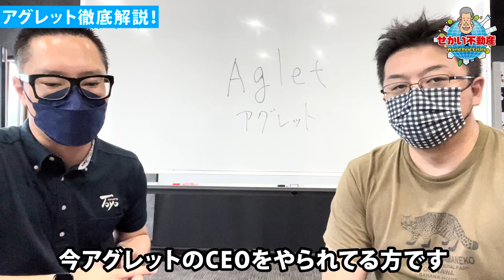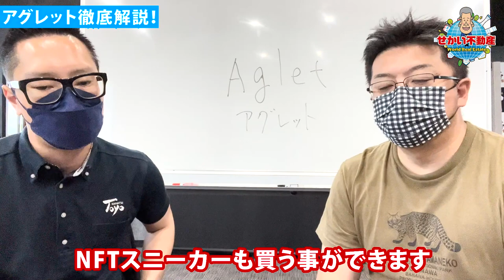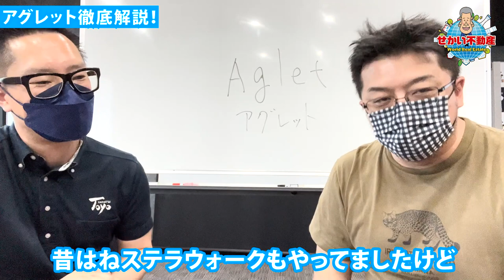【同時にやれば利益倍増！】Aglet(アグレット)の特徴と始め方！おすすめの稼ぎ方を徹底解説！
今回は、Move To Earnのさらに新しいアプリ『Aglet(アグレット)』の紹介です！
他のアプリと同時にやることで非常に効率アップしますので、ぜひ皆さんもチャレンジしてみてください！

■関連動画
【Move to Earnがアツイ！】STEPN大暴落の理由とは？始めるなら今がチャンス！？

不動産会社経営兼、不動産投資家をしています。
「世界各国」の不動産案件を扱っている最中、友人から不動産投資のことを教えて欲しいとよく言われるようになり、YouTubeを始めました。

働きながら投資をする…私もサラリーマン時代から始めていました。なかなか時間がない中で効率的に物件を購入し、現在は複数投資家の指導もさせていただき取扱高は数億円となりました。

メインの投資分野は、戸建て貸家、アパート、テナントビル、マンションから始め、最近では海外のコンドミニアムや土地。その多くはサラリーマン、経営者の立場に関係なく投資できるものばかりです。

そんな経験を踏まえ、このYoutubeチャンネルでは、これから不動産投資を始めたいという方向けに役立つ情報を発信しています。

このYoutubeを見るだけでも不動産投資の基礎部分を学べるようにしていますので、更新を楽しみにしていただければ嬉しいです。